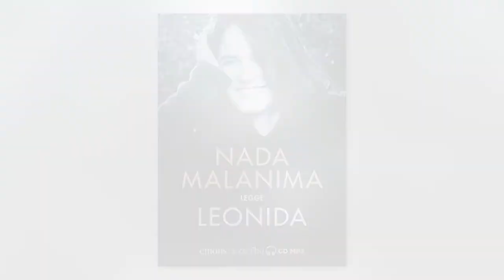L'altra voce di Nada: l'audiolibro di "Leonida".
Nada Malanima legge il suo romanzo “Leonida” in audiolibro, dal 10 maggio in libreria.

Leonida attraversa la vita allontanandosi dalla propria famiglia, da
una madre che non ha saputo né voluto esserle madre, da una figlia non desiderata, dagli amori che non le hanno mai sfiorato il cuore, da se stessa.